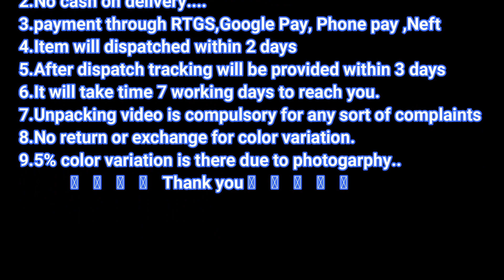Summer Trending Chettinad Cotton Sarees With Matching Ikkath Blouse Collections For Best Price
Chettinad Cotton Sarees are likewise known by its name kandaangi sarees. These Handloom sarees are normally made out of cotton, however nowadays unadulterated silk are additionally joined and utilize particular palette of hues with natural tones.

Chettinad - A Heritage Land known for its Culture, Handcrafted tiles, magnificent structural houses, food and Hand-woven Sarees is situated in the Southern territory of Tamil Nadu, India.

Chettinad cotton sarees are woven by Devanga Chettiyars, who are the talented weavers from antiquated days.Chettinad Cotton Sarees are likewise known by its name kandaangi sarees.

These Handloom sarees are typically made out of cotton, however nowadays unadulterated silk are likewise fused and utilize unmistakable palette of hues with natural tones. These sarees are well known in light of their one of a kind characteristics like shading, example, validness and legacy.

Chettinad sarees have generally utilized overwhelming cotton and are thick and not translucent. These days the string tally has likewise been expanded to make the saree progressively smooth.

These sarees are woven with Pit looms/Raised pit looms with flying transport weaving method. Initially 3 transports were utilized to get differentiate strong shaded fringes in the two sides of the saree, by and by the equivalent is only here and there utilized. The balance shading fringes together with the even and vertical stripes give a striking and rich look to the texture. The rich Kandaangi outskirts have consolidated delightfully with weaving structures and chic brilliant examples.

Chettinad cotton saree is otherwise called "kandaangi". It is the customary sari of the Chettinad area in Sivaganga locale of Tamil Nadu. It is described by its silk-like surface, differentiating fringe and body hues with unpredictable plans along the outskirt.